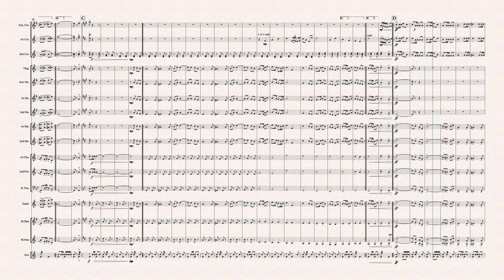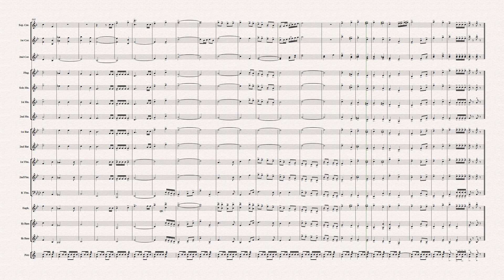Cantabrian Spirit - Concert/Contest March by Fendall Hill for Brass Band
Had I not been born in Marlborough, and brought up in Auckland, I would’ve been a 5th generation Cantabrian. Despite that, a good 70% of my immediate or extended family never escaped... or just chose to move back there. Christchurch was a big part of my childhood. The earthquakes broke my heart, and while I was not there to experience the 2 big ones, and only caught 2 of the 10,000 odd aftershocks, I knew that the resilience of Cantabrians would eventually shine through and Christchurch will come through stronger than ever. I wrote this concert march in the month following the 22 February 2011 quake, and managed to recently rework it. Enjoy!